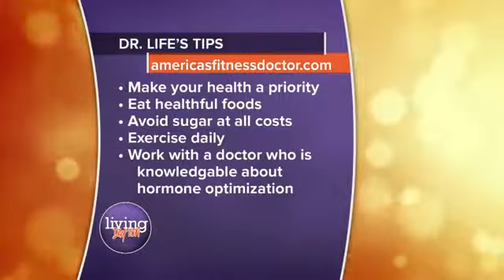Mastering The Life Plan - Dr. Rob shares about his latest meeting with Dr. Jeffry Life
America's Fitness Doctor, Dr. Rob, shares about his latest meeting with Dr. Jeffrey Life. It's never too late to eat healthy and get in shape.